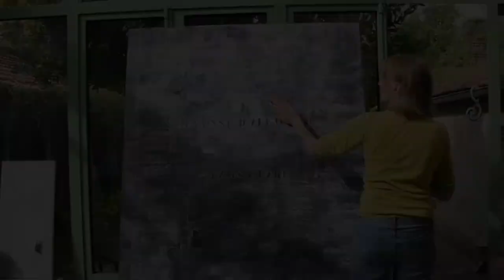FLORENCE CHABRIERES - STREET ART BOURGEOIS - HISTOIRES DE MURS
FLORENCE CHABRIERES
"STREET ART BOURGEOIS" - HISTOIRES DE MURS
ARTISTE-PEINTRE - CHAUX et PIGMENTS NATURELS

"Vous avez un message"
 Kaligraphie de Jean-Claude Bilheux - Art Kaïk (Collaboration)
"Mur-Mémoire La Nuit"

Conception, réalisation, montage
Crédits photos et vidéo Nuances Book© Isabelle Facon-Rossi